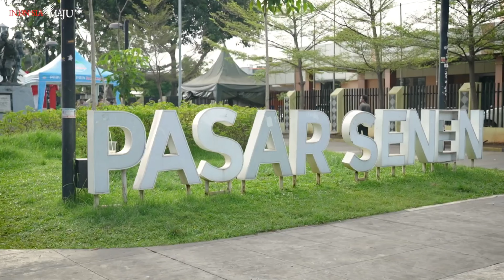Mudik 2024| Menko PMK: Penanganannya Lebih Baik Ketimbang Tahun Lalu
Menteri Koordinator Bidang Pembangunan Manusia dan Kebudayaan Muhadjir Effendi menyatakan penanganan mudik Idul Fitri 1445 Hijriah lebih baik dari tahun lalu.

Menurut dia, dalam rapat koordinasi yang dilakukan bersama pihak terkait arus mudik dan arus balik hingga H+4 diapresiasi cukup baik.

Ia mengatakan, keselamatan pemudik menjadi hal yang terpenting dalam arus mudik dan arus balik tahun ini.

Muhadjir juga mengapresiasi kinerja petugas di lapangan yang tiada henti bekerja memberikan keamanan dan kenyamanan bagi pemudik.